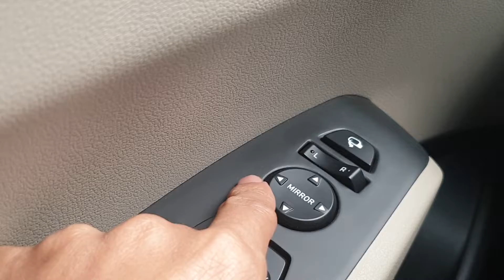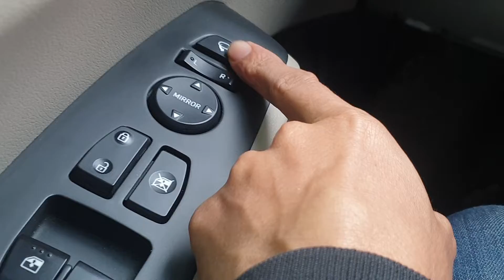Cách sử dụng bảng điều khiển cửa trên huyndai Accent